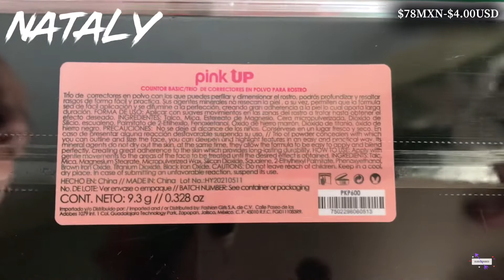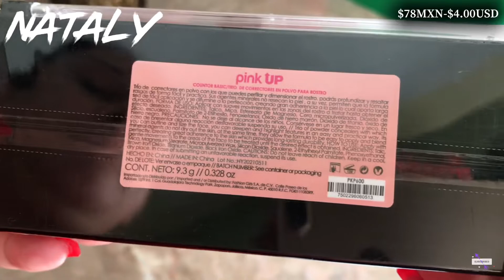Paleta de Contorno Pink Up